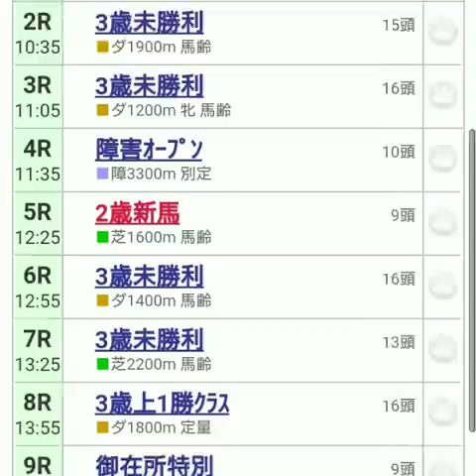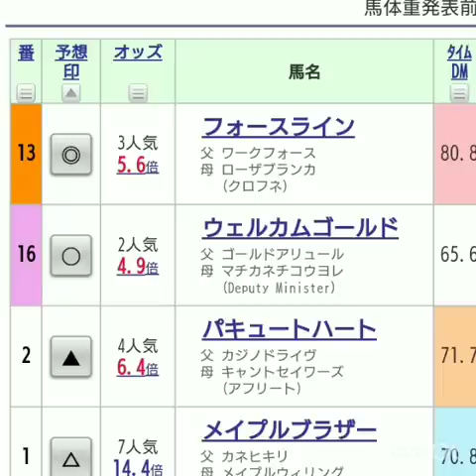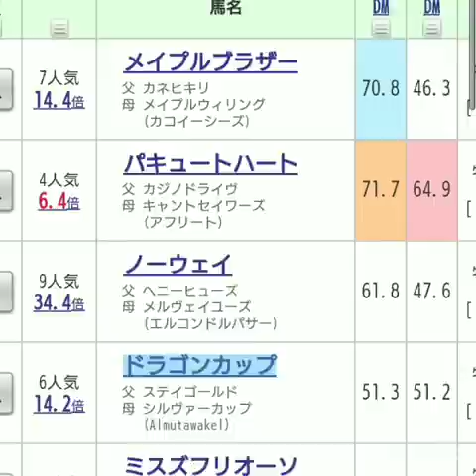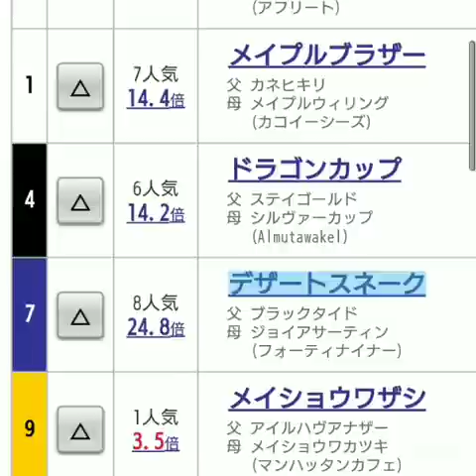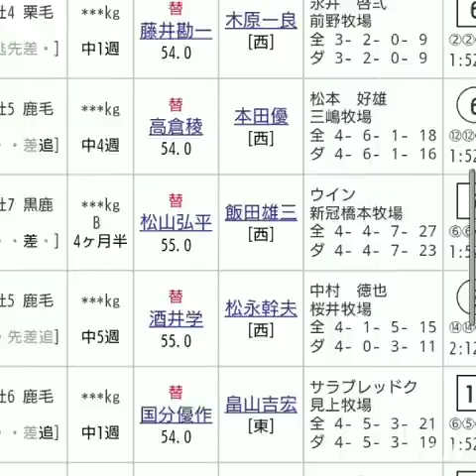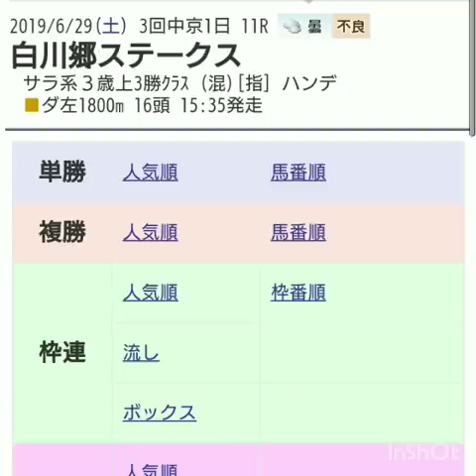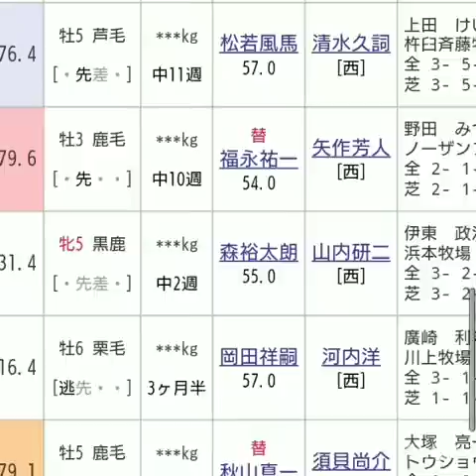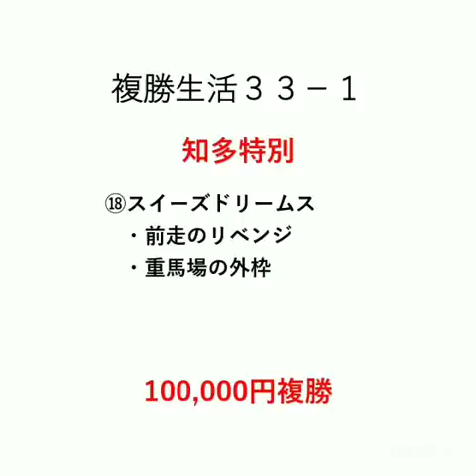『もしたら』ノン重賞レース-7（白川郷ステークス）2019-137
手広くいきます